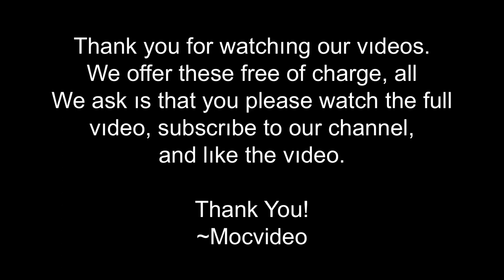Nasser El Sonbaty - ARMS AND CALVES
This is the ARMS AND CALVES WORKOUT chapter from NASSER EL SONBATY “NASSER ON THE WAY” dvd.